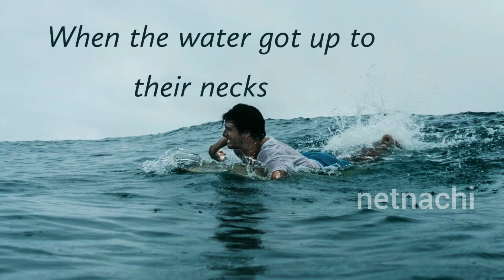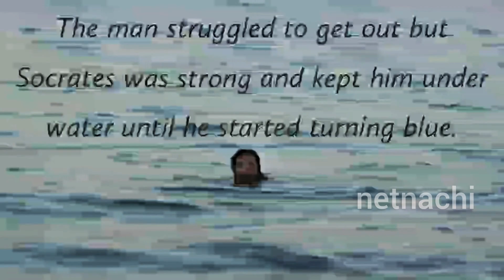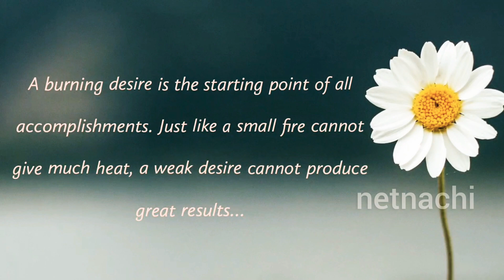Secret of success | what is the secret for success - short story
If ur desire of getting success is strong u will definitely find the success.

Reality is created by the mind, we can change our reality by changing our mind. 😊

Be happy !
Hello friends,

Welcome to Netnachi Stories channel, Thank you for all your support and watching our channel. I am making the videos for how to be more confidence and motivate yourself,  do watch our channel and keep support us. for any suggestion please reach us.